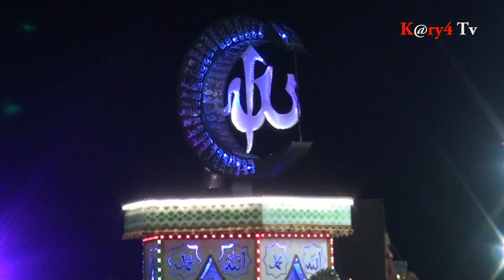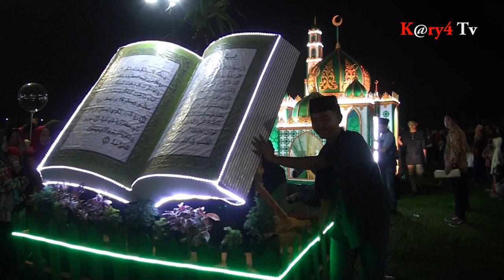Takbir Akbar Idul Adha Klambir 5